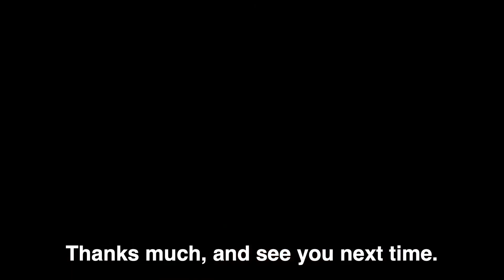How to Flirt with a Text- Dating Tips from an Expert Dating Coach!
Want to send a flirty message, but not sure how to go about it? Here are some secrets to flirting through text! ;)

I post new dating advice for women and men every week!

ABOUT US:
LUMA is a customized luxury matchmaking service. This isn't another dating service, dating site, or drive-thru wannabe matchmaker. We're an elite and exclusive boutique matchmaker search firm.

Our Matchmakers are Certified Life Coaches who are passionate about helping you reach your goal of being in a happy healthy relationship. We search through and vet singles to find the person who is right for you, introduce you through a curated date, and help you to put your best open-hearted self forward.

We help busy professionals who don't have time for online dating or don't want to meet someone in a bar. If you're serious about finding a long-term, committed relationship, you've come to the right place!